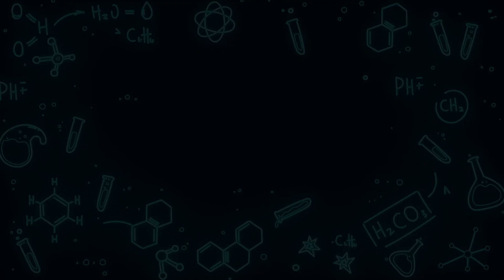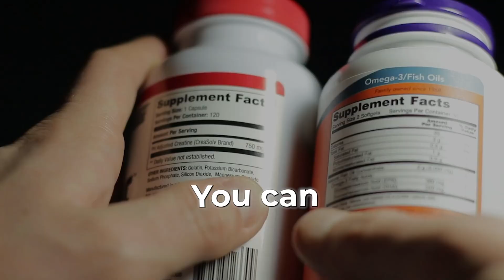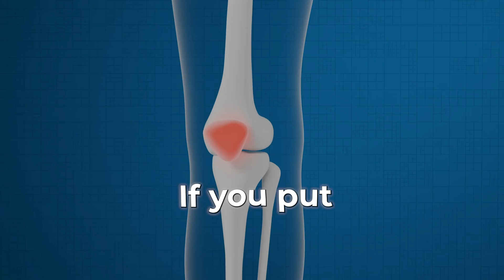Force Your Bones to Grow (GET TALLER)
Here are some tips on growing taller for those who want to reach their height goals scientifically